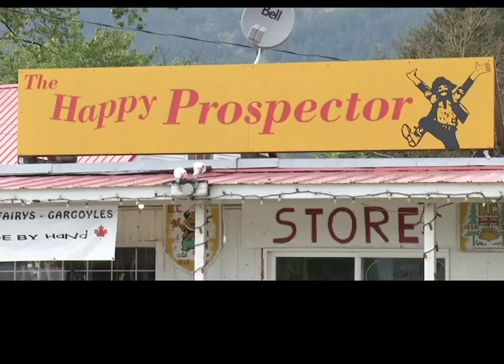The Express - Rock Hounding, May 14, 2012